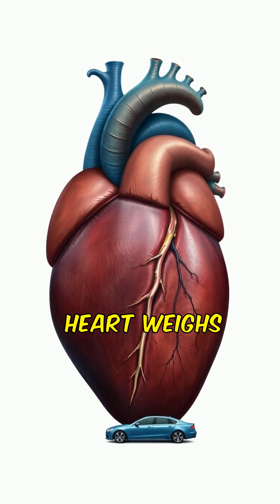Blue Whales Majestic Giants of the Ocean Fascinating Facts Conservation Insights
### Why Blue Whales Are Amazing: Incredible Facts About the Ocean’s Giants

Blue whales (*Balaenoptera musculus*), the largest animals to ever live on Earth, are nothing short of extraordinary. From their sheer size to their unique adaptations and role in marine ecosystems, these majestic creatures continue to inspire awe and wonder. Here’s why blue whales are truly amazing:

1. **Largest Animal on Earth**
   - Blue whales can grow over **30 meters (98 feet) ** in length, making them longer than three school buses.
   - They weigh up to **200 tonnes**, equivalent to about **150 Honda Civics**!

2. **Heart as Big as a Car**
   - A blue whale’s heart is the size of a small car and weighs about **400 pounds (180 kilograms) **.
   - Its heartbeat can be detected from **two miles away**!

3. **Massive Appetite for Tiny Food**
   - Despite their size, blue whales feed on **krill**, tiny shrimp-like creatures.
   - They consume up to **40 million krill** or **8,000 pounds (3,600 kilograms) ** of food daily.

4. **Longest Vocal Range**
   - Blue whales are the **loudest animals on Earth**, producing sounds up to **188 decibels**, louder than a jet engine.
   - Their low-frequency calls can travel **1,600 kilometres (1,000 miles) ** underwater.

5. **Exceptional Divers**
   - Blue whales can dive to depths of **500 meters (1,640 feet) ** in search of food.

6. **Incredible Migrators**
   - These whales undertake long migrations, traveling thousands of kilometers annually between polar feeding grounds and equatorial breeding areas.

7. **Vital for Marine Ecosystems**
   - Blue whale faeces enrich the ocean with nutrients like **iron**, boosting plankton growth, which supports the marine food web.

8. **Longevity**
   - Blue whales can live for **80 to 90 years**, with some reaching over **100 years**.

9. **Intelligent and Emotional Creatures**
   - They form bonds with others and have been observed displaying behaviours suggesting affection and gratitude.

10. **Once on the Brink of Extinction**
   - Blue whales were heavily hunted during the 20th century, with over **380,000 killed** for their oil.
   - Since being protected in 1966, their population is slowly recovering, though they remain **endangered**, with an estimated **10,000–25,000 individuals** left globally.

11. **Unique Blowhole Spout**
   - When exhaling, their blowhole creates a spout of water vapor up to **9 meters (30 feet) ** high.

12. **Powerful Swimmers**
   - Despite their size, blue whales are graceful and can reach speeds of **50 kilometres per hour (31 mph) ** in short bursts.

13. **Gentle Giants**
   - Blue whales are harmless to humans and are known for their calm and docile nature.

Blue whales are living reminders of the ocean's grandeur and biodiversity. Their immense size, unique behaviors, and role in marine ecosystems make them one of the most fascinating and essential creatures on Earth. Protecting these gentle giants ensures the health of our oceans and the future of countless marine species.

If you would like to learn how to make these videos fast?